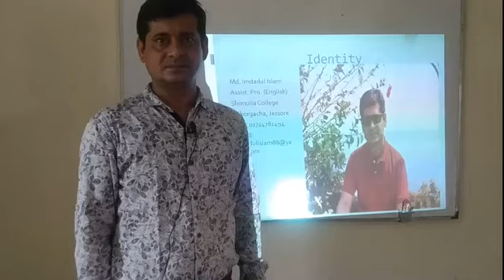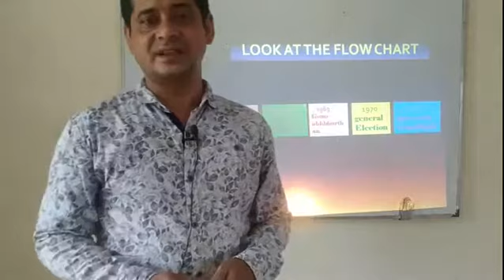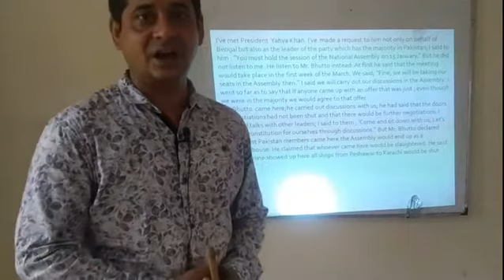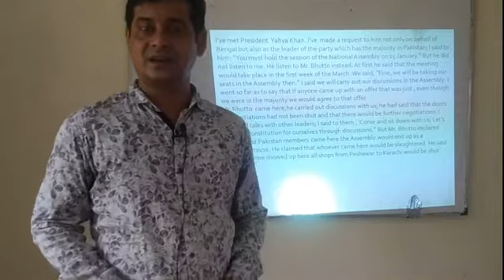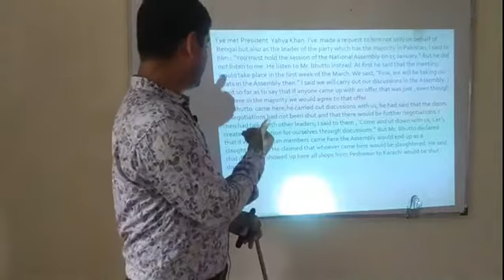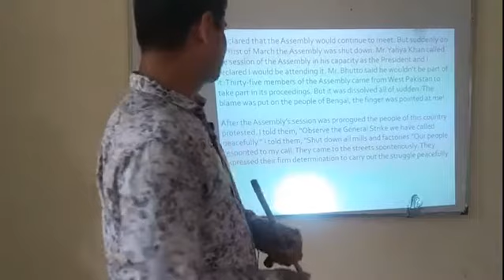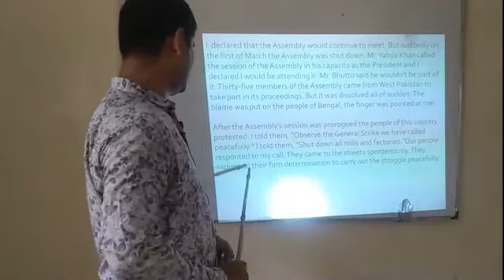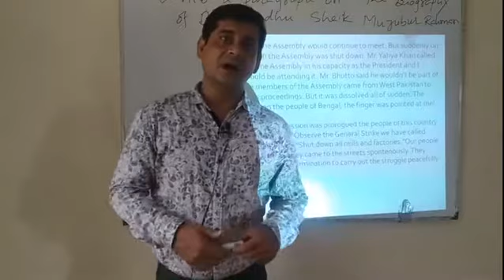মোঃ এমদাদুল ইসলাম , সহকারী অধ্যাপক ( ইংরেজী ) । শিমুলিয়া কলেজ, ঝিকরগাছা, যশোর।